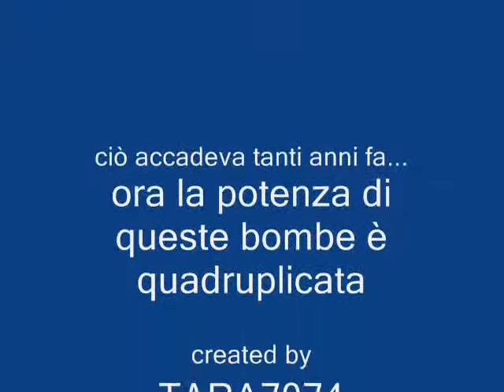test nucleari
video dei test nucleari a tempi delle guerre mondiali... oggi la distruttività di qst bombe è quadruplicata... immaginate ke danni...